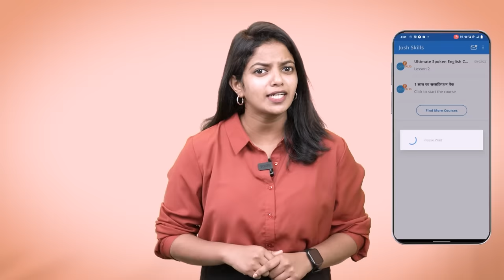ఒక్క నిమషం వృధా అయినా తిరిగి రాదు. | Women Motivation | @MADGARDENER | Josh Talks Telugu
Madhavi Guttikonda, the founder of the MAD GARDENER YouTube channel, is a remarkable individual hailing from Visakhapatnam, Andhra Pradesh. She embodies the roles of a dedicated terrace gardener, an organic farmer, a devoted housewife, and even a TED speaker.

Madhavi embarked on her journey at an early age, getting married at 17 and becoming a mother of two by the time she was 22. Her innate passion for farming and nature persisted throughout her childhood and into her adulthood. However, her life took a transformative turn approximately five years ago when she decided to start her YouTube channel.

Prior to this, she led the life of a typical homemaker, diligently caring for her family. As her children grew into adults and became more independent, Madhavi found herself with the time and opportunity to pursue her deep-seated passion for organic farming, right on her own terrace.

In this captivating video, Madhavi Guttikonda shares the intricate details of her inspiring journey. Join her as she narrates the story of her transformation from a homemaker to a successful terrace gardener and organic farmer. Watch this video to be inspired and discover the incredible world of MAD GARDENER.

మాధవి గుత్తికొండ యూట్యూబ్ ఛానెల్ MAD GARDENER వ్యవస్థాపకురాలు, ఆమె టెర్రస్ గార్డెనర్, ఆర్గానిక్ రైతు, గృహిణి మరియు టెడ్ స్పీకర్, ఆమె విశాఖపట్నం, APకి చెందినది. ఆమెకు 17 సంవత్సరాల వయస్సులో వివాహం అయ్యింది, మరియు 22 సంవత్సరాల వయస్సులో ఆమె ఇద్దరి పిల్లలకు తల్లి అయ్యింది, చిన్నప్పటి నుండి ఆమెకు వ్యవసాయం మరియు ప్రకృతి పట్ల ఆసక్తి ఉండేది, కానీ ఆమె తన యూట్యూబ్ ఛానెల్ ప్రారంభించిన 5 సంవత్సరాలలో ఆమె జీవితం మారిపోయింది, అప్పటి వరకు ఆమె ఒక సాధారణ గృహిణి, తన పిల్లలు పెద్ద అయ్యే వరకు ఆమె సమయం కుటుంబానికే సరిపోయేది, ఎప్పుడైతే పిల్లలు ఎదిగారో ఆమెకు తన ఇంటి టెర్రస్‌లో సేంద్రియ వ్యవసాయం చేయటానికి సమయం సొరికింది,  దీనితో ఆమె చాలా సాదించబోతుంది అని అప్పుడు ఆమెకు తెలీదు, తరవాత ఫార్మింగ్ నుండి youtyube కి రావడం తో చాలా మారిపోయింది. ఈ వీడియోలో ఆమె తన అద్భుతమైన ప్రయాణం గురించి వివరంగా వివరించింది, ఇది చూడండి ప్రేరణ పొందడానికి.

Josh Talks passionately believes that a well-told story has the power to reshape attitudes, lives, and ultimately, the world. We are on a mission to find and showcase the best motivational stories from across India through documented videos, motivational speeches, and live events held all over the country. Josh Talks Telugu aims to inspire and motivate you by bringing the best Telugu motivational videos and stories in Telugu. What started as a simple conference is now a fast-growing media platform that covers the most innovative rags to riches, struggles to success, zero to hero, and failure to success stories with speakers from every conceivable background, including entrepreneurship, women’s rights, public policy, sports, entertainment, and social initiatives. With 10 languages in our ambit, our stories and speakers echo one desire: to inspire action. Our goal is to unlock the potential of passionate young Indians from rural and urban areas by inspiring them to overcome the challenges they face in their careers  and helping them discover their true calling in life.

ఒక మంచి కథ వ్యక్తి యొక్క జీవితం ధోరణి మరియు అంతిమంగా ప్రపంచాన్ని మార్చే శక్తి ఉందని జోష్ టాక్స్ తెలుగు విశ్వసిస్తుంది. డాక్యుమెంట్ చేయబడిన వీడియోలు, ప్రేరణ కొరకు ప్రసంగాలు మరియు దేశవ్యాప్తంగా జరిగే ప్రత్యక్ష ఈవెంట్‌ల ద్వారా, భారతదేశం అంతటా అత్యుత్తమ ప్రేరణాత్మక కథనాలను కనుగొని ప్రదర్శించే లక్ష్యంతో మేము ఉన్నాము. జోష్ టాక్స్ తెలుగు చక్కని ప్రేరణాత్మక వీడియోలు మరియు కథనాలను తెలుగులోకి తీసుకురావడం ద్వారా మీలో స్ఫూర్తిని నింపి ఉత్తమ దారిలో నడిచేలా చేయడాన్ని లక్ష్యంగా పెట్టుకుంది. ఒక సాధారణ కాన్ఫరెన్స్‌గా ప్రారంభమయ్యి, నేడు Rags to Riches, struggle to success, zero to hero, and failure to success, career guidance వంటి నేపథ్యాలలో, వ్యవస్థాపకత, మహిళల హక్కులు, క్రీడలు, వినోదం, సామాజిక కార్యక్రమాలు, పబ్లిక్‌తో సహా ప్రతి ఊహించదగిన నేపథ్యం నుండి స్పీకర్‌లతో ఇప్పుడు వేగంగా అభివృద్ధి చెందుతున్న మీడియా ప్లాట్‌ఫారమ్. స్ఫూర్తిని కలిగించడమే లక్ష్యంగా 10 భాషలతో, మేము,  మా కథనాలు మరియు స్పీకర్లు సంకల్పిస్తున్నాం. గ్రామీణ మరియు పట్టణ ప్రాంతాల నుండి యువ భారతీయుల సామర్థ్యాన్ని అన్‌లాక్ చేయడం ద్వారా వారి కెరీర్‌లు లేదా వ్యాపారంలో వారు ఎదుర్కొంటున్న సవాళ్లను అధిగమించి, motivate చేసి, జీవితంలో వారి నిజమైన సంతృప్తిని కనుగొనడంలో వారికి సహాయపడటం మా లక్ష్యం.